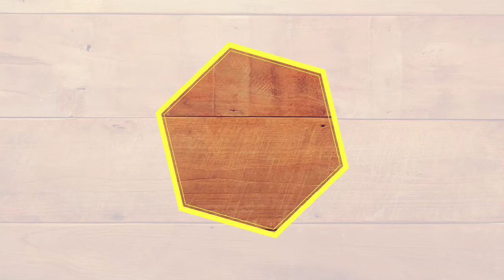OppositeWords KoreanLanguage EPS ZKvlogs ကိုရီးယားဘာသာစကား ဆန့်ကျင်ဘက်စကားလုံးများ အပိုင်း၁၀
ကိုရီးယားဘာသာစကားမှာ ဆန့်ကျင်ဘက်စကားလုံးများ အပိုင်း - ၁၀ ဗီဒီယိုဖြစ်ပါတယ်

ဒီ videoလေးက သင့်အတွက် အကျိုးရှိစေတယ်ဆိုရင်တော့ Like လုပ်ပေးပြီး သင့်ရဲ့မိတ်ဆွေတွေကိုပါ Share လုပ်ပေးပါဦးဗျ.
မိမိလေ့လာလိုသော စကားလုံးများရှိခဲ့ရင်လည်း Commentမှာ ရေးပေးသွားဖို့ ဖိတ်ခေါ်ပါတယ်ဗျ.

ZK Vlogs = ZK Korean Language